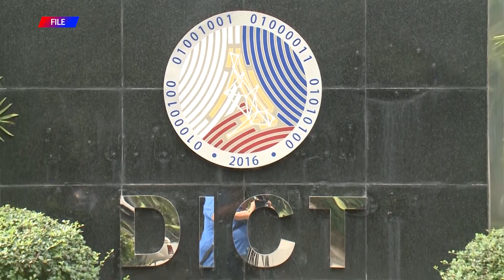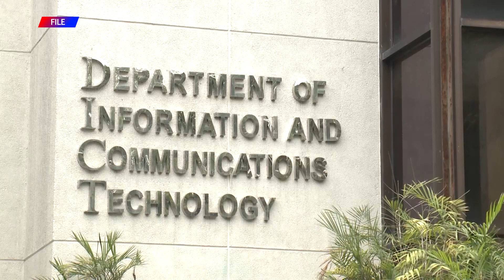National Cybersecurity Plan 2024-2028, iprinisinta ng DICT kay PBBM